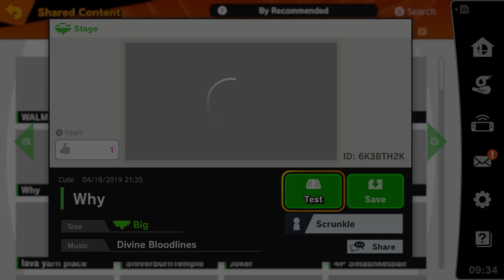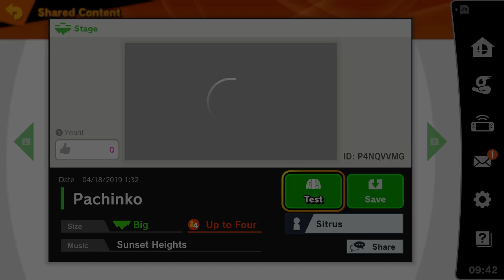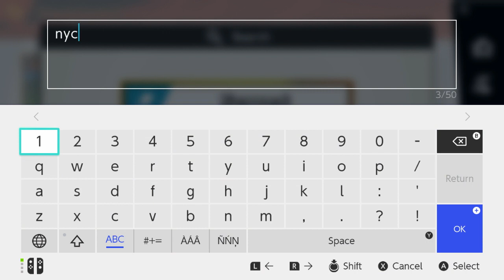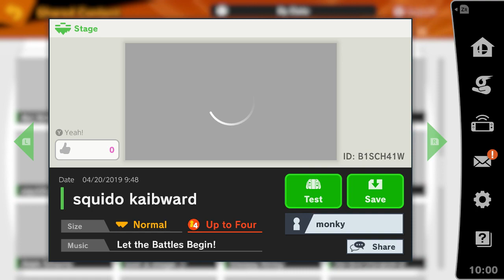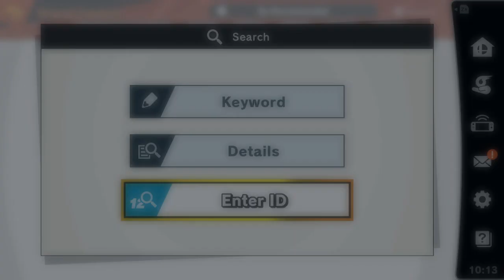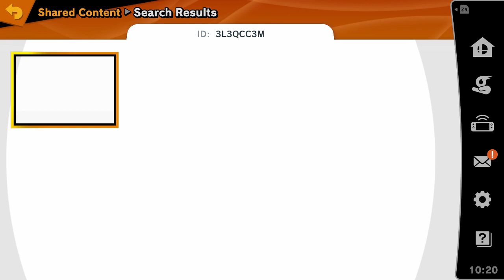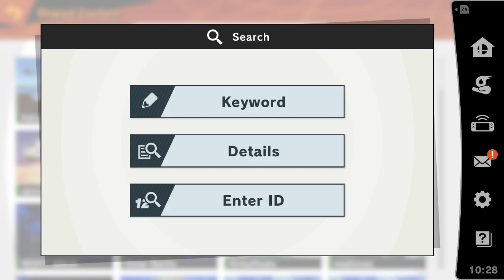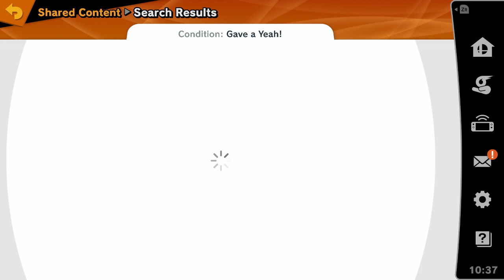[achinlabs] - Super Smash Bros. Ultimate (Community Stages)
achinlabs streams Super Smash Bros. Ultimate for the Nintendo Gamecube.